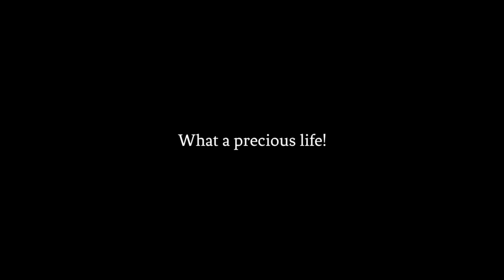Meet 2 Days Old Baby Sea Lion - Come Here Baby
Meet 2 Days Old Baby Sea Lion - Come Here Baby "Mommy loves you!"
This is the story of newborn baby's second day of his life with mommy sea lion.
They are at the hilly side of beach and this beautiful mom is so protective her baby here...
This Heartwarming Meet 2 days old baby sea lion wildlife video with music is from See California.